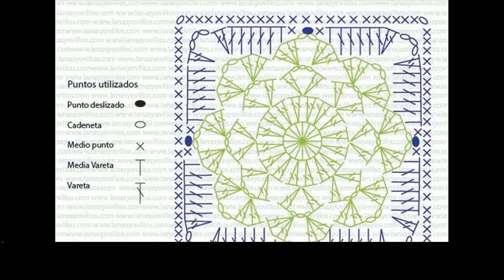easy crochet snowflake project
Share you latest projects, ideas and photos . I will use them in a video to share with other YouTube viewers

More Tags:
crochet afghan
crochet baby booties
crochet beanie pattern
crochet crowd
crochet ear warmer pattern
crochet headband
crochet maxi dress
crochet projects
crochet shoes
crochet tutorial
free crochet headband patterns
how to crochet a baby hat
magic circle crochet
treble crochet